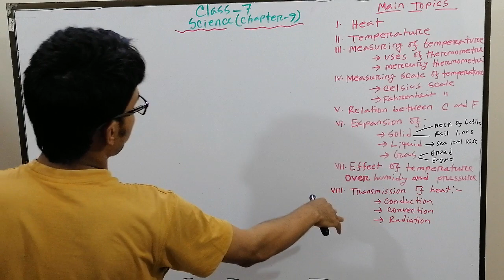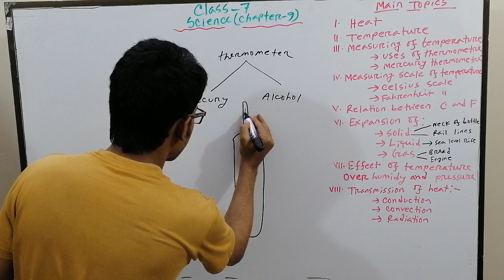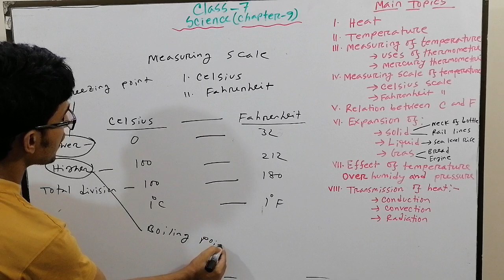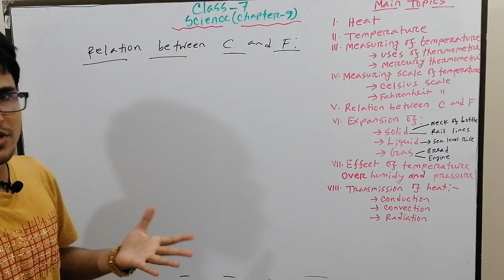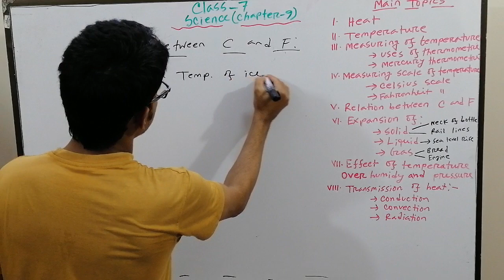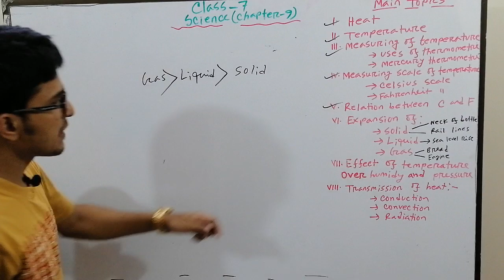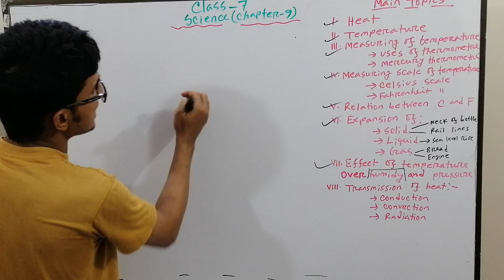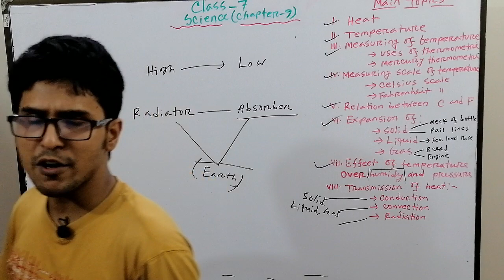Class 7 Science Chapter-9 ( For English Version) Online Class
Major subjects covered here are Mathematics, Physics, Chemistry.